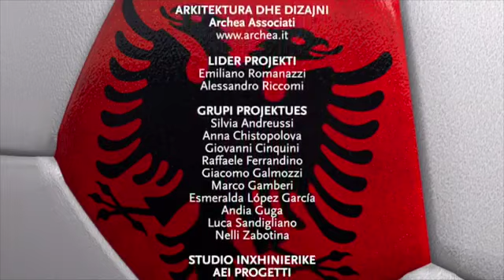Arena Kombetare ALBANIA 🇦🇱👐👐